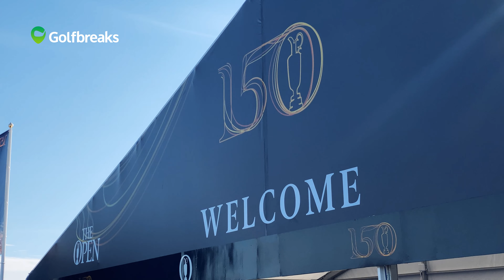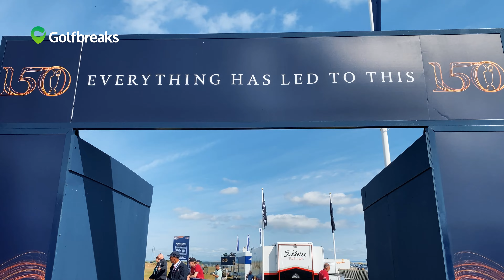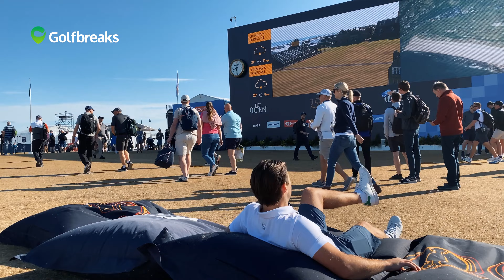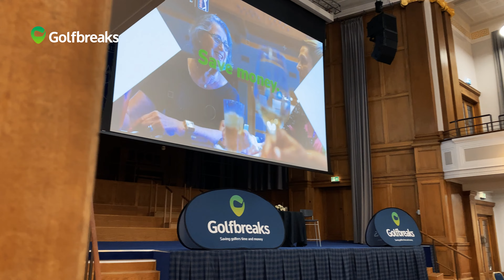At The Open with Golfbreaks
Whether it’s attending The Open or taking a trip overseas to see the Ryder Cup at Marco Simone Golf & Country Club, don’t miss out on all the drama and excitement; it’s time to indulge your golfing passion and attend that bucket-list event you’ve been dreaming of. Get a glimpse of up and coming global golf superstars, cheer on old favourites, and watch iconic figures battle it out.

Here at Golfbreaks, we make it our mission to provide you with the ultimate tournament experience. Whichever golf tournament you choose, our dedicated team of experts are on-hand to guide you every step of the way, and help you plan a memorable trip of a lifetime. With a vast range of bespoke packages, we’ve got every step of your trip covered so all you have to do is just relax and soak up the surroundings - we’ll handle the rest.

What are you waiting for? Get in touch with our team today and witness incredible, historic moments unfold before your eyes!